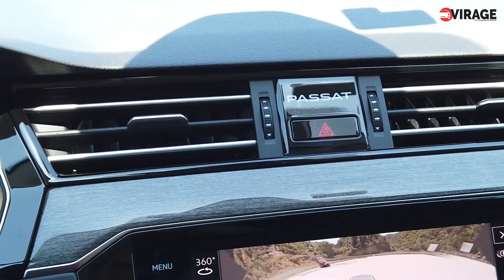ÖTV zammı ile fiyatı ne oldu? | Volkswagen Passat Variant 1.5 TSI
Volkswagen Passat sedan karoseri ile özellikle Türkiye pazarında iddialı satış rakamlarına imza attı. Şimdiki konuğumuz ise Station Vagon karoserli Variant versiyonu. Passat Variant nasıl bir otomobil? Station Vagon Passat alınır mı? Passat Variant kaç para? VW Passat Variant ne kadar yakıyor? Tüm cevaplar videoda

2012 passat variant,
neden passat,
volkswagen passat b8 nedir,
vw passat variant